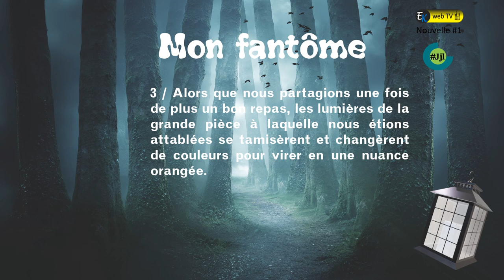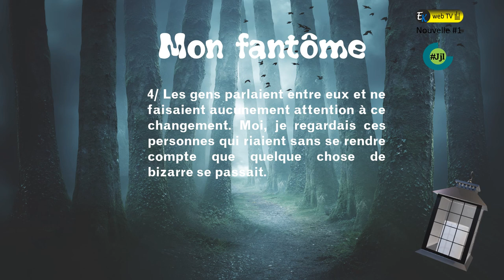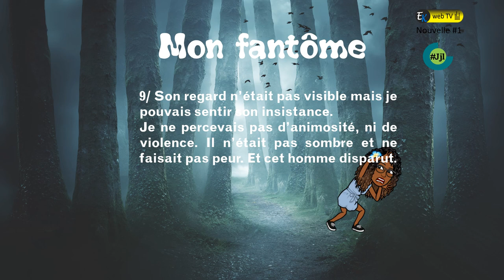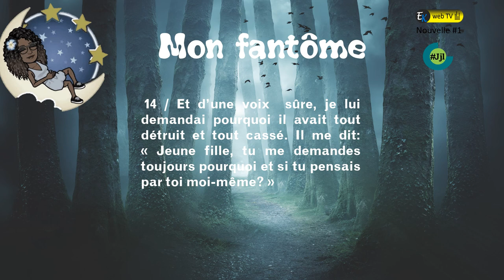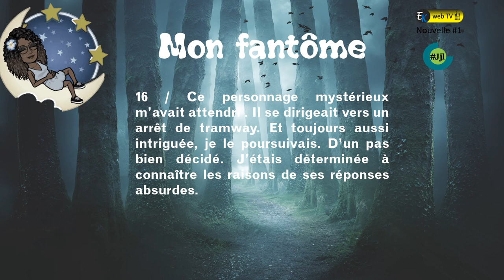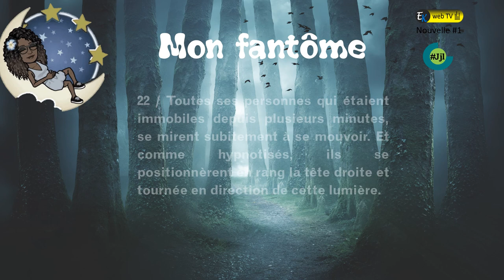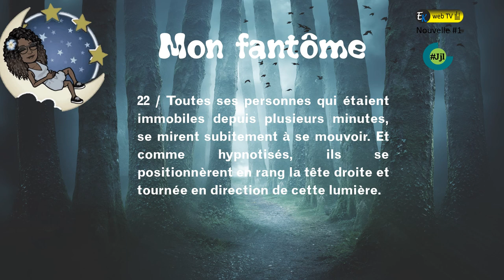Mon fantôme partie 1/2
EK web TV vous présente l'émission Jeudi, je lis !
Mon fantôme est un rêve conté et illustré par Goldy suivez son histoire...